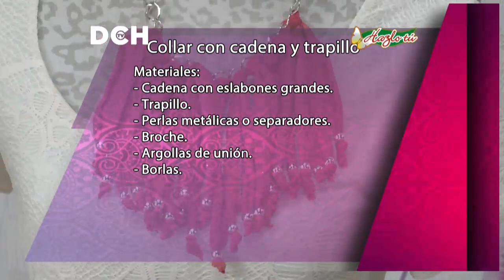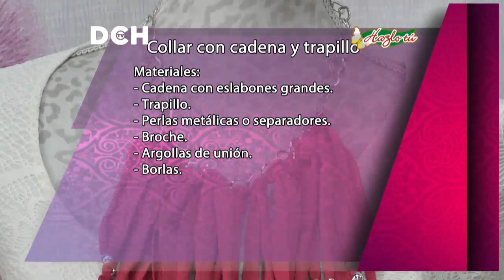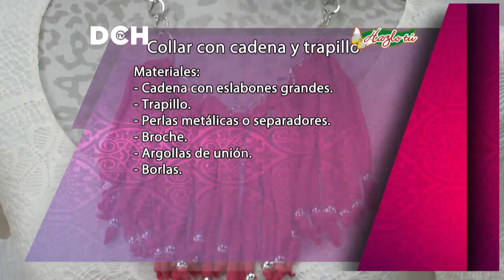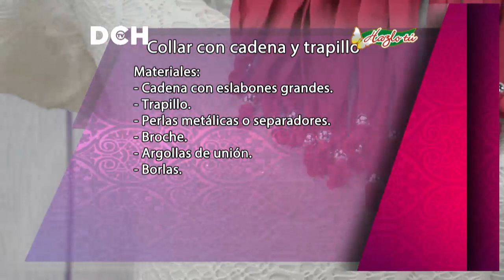Collar con cadena y trapillo - Yasna Pino - Casa Puchinni